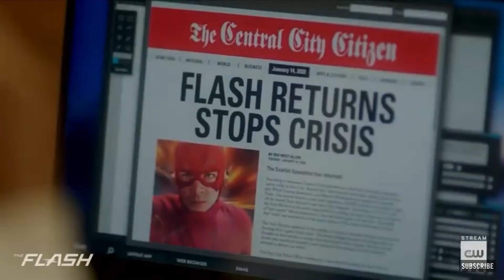The Flash 6x10 Promo “Marathon” (HD) Season 6 Episode 10 Trailer